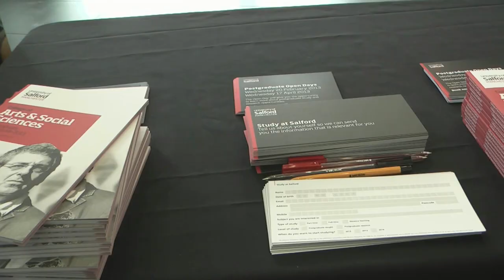RTS North West - Student Awards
Reported by Emily Burgin.